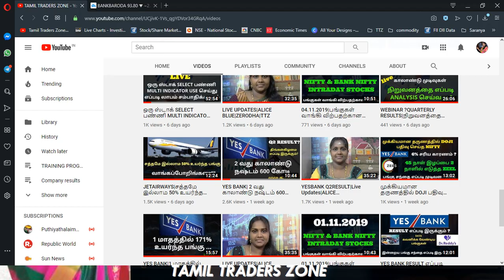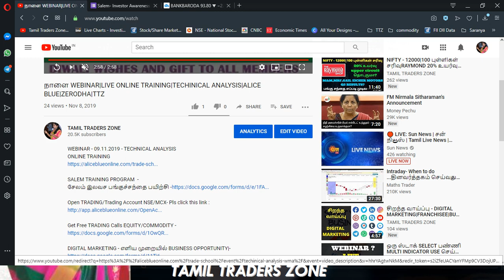சேலம் - இலவச பங்குச்சந்தை பயிற்சி|SALEM-Investor Awareness program|LICE BLUE|ZERODHA|TTZ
SALEM TRAINING PROGRAM  -

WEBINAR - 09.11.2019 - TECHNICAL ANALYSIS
ONLINE TRAINING

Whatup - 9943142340